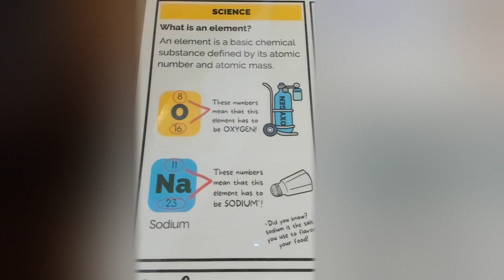Cycle 3 Science - Week 14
CC Cycle 3 Science - Week 14
What is an element?